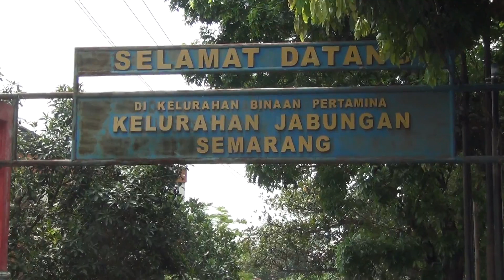BUKIT YANG BISA MENGAKIBATKAN LONGSOR WAKTU MUSIM HUJAN TIBA